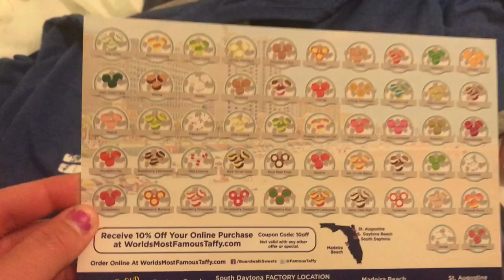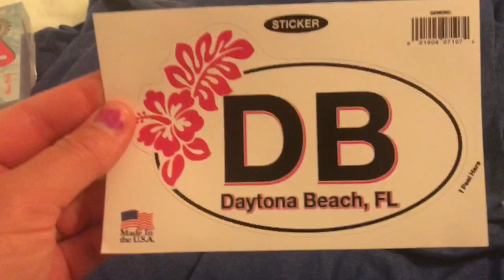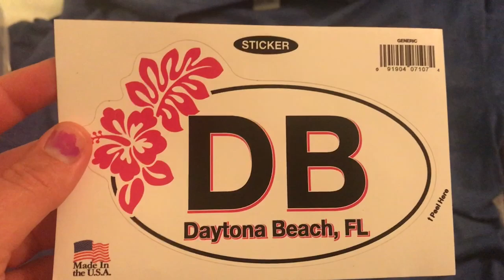Souvenir haul | June 18, 2019 | Daytona Beach, FL